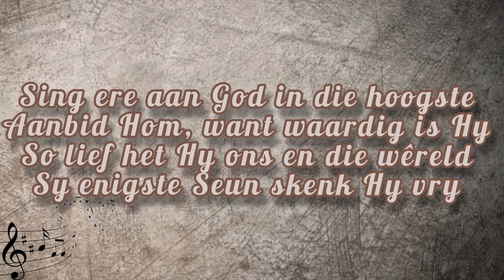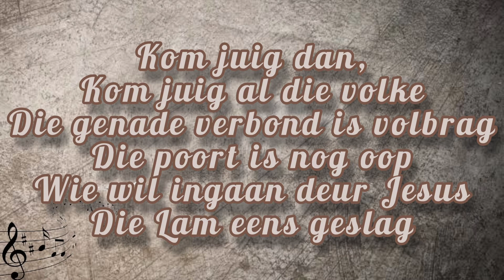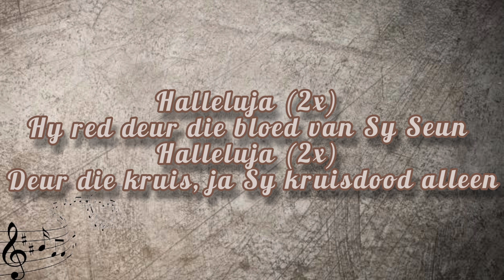Sing ere aan God in die hoogste